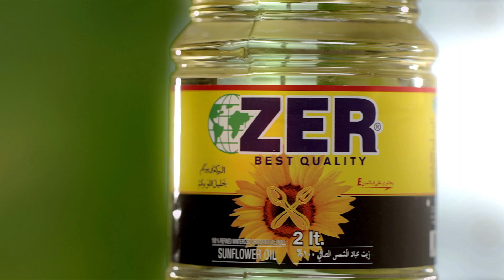Zer - بەرهەمێت زێر گروپ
Lang. : KR Bahdinica .

Genel ürünleri tanıtımı - 2015/2016
بەرهەمێت كۆمپانیا زێر گروپ